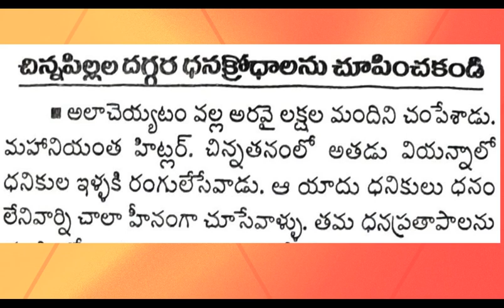ధర్మ సందేహాలు 227 Iజీవిత సత్యాలుI Telugu facts in life I Motivational words I Taala patralu I CNS TV